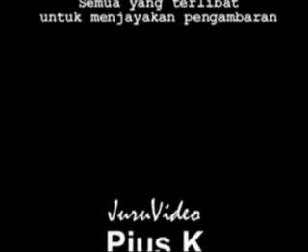TARZANS OF MAKATIP-BEAUTIFUL SUNDAY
Ada peluang untuk dijadikan sebagai  salah satu tempat pelancongan oleh Industri pelancongan dimasa akan datang.Lokasi getah kelompok Kg.Makatip pegalan. Jalan raya perlu dinaiktaraf kerana masih jalan tanah. Jika ada pertanyaan sila berhubung dgn Micheal Modisir-Pengurus Kelompok Getah.